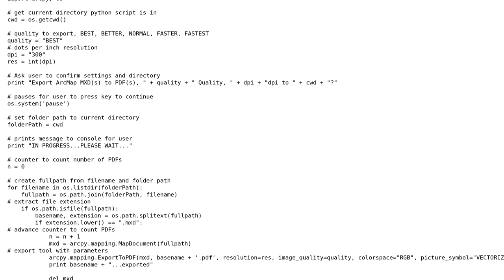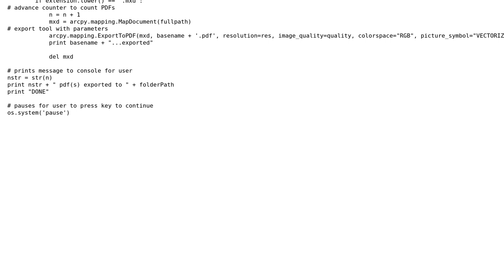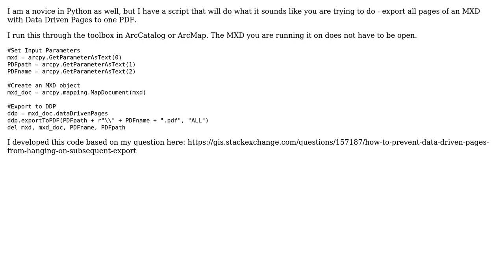GIS: Export all data driven pages to PDF using Python script (2 Solutions!!)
GIS: Export all data driven pages to PDF using Python script

With thanks & praise to God, and with thanks to the many people who have made this project possible! | Content (except music & images) licensed under CC BY-SA | Music | Images & others | With thanks to user Sara Barnes user Manu user J. Monticolo user Jamie Bull user Harry Catharell-Hargreaves and the Stack Exchange Network Trademarks are property of their respective owners. You are responsible for your own actions.